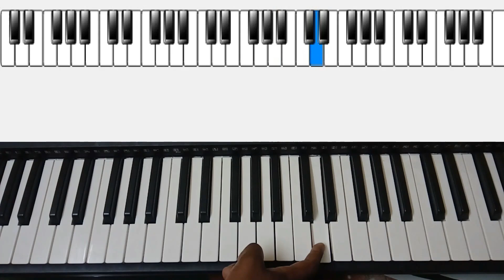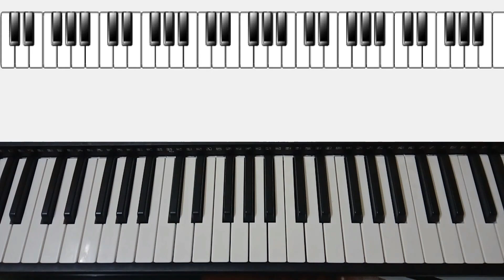உம்மை போல நல்ல தேவன்(ummai pola nalla devan) chords with intro and lead tutorial